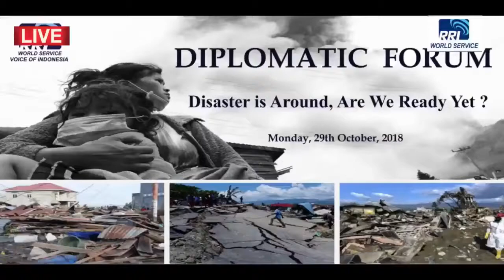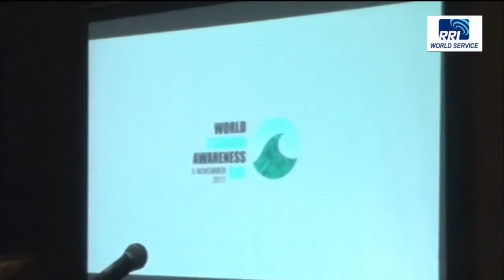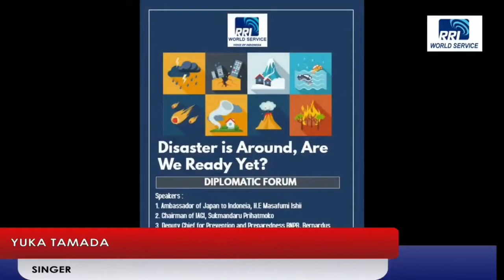Wawancara Ketum IAGI di RRI Diplomatic Forum, mengenai kebencanaan, 28 Oktober 2018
Ikatan Ahli Geologi Indonesia
(Indonesian Association of Geologists)